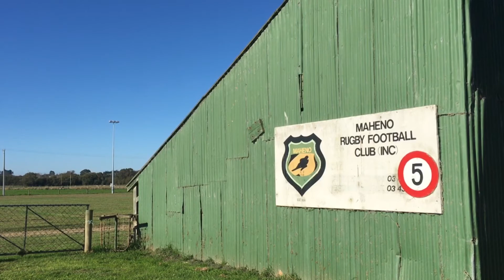Maheno rugby grounds now lit up for night games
The domain grounds at Maheno have acquired new lights to help local rugby players with mid-week training as well as the hosting of night games.